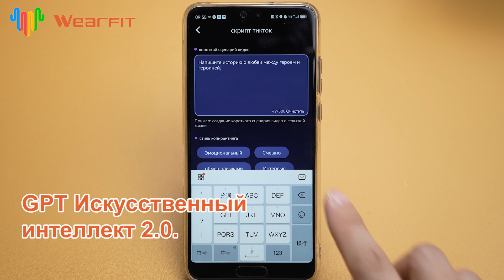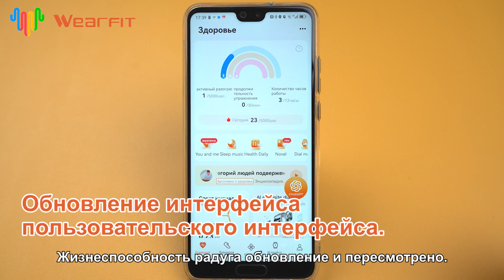Wearfit ждут вашего исследования!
Первый в мире искусственный интеллект, GPT 2.0, новый рынок приложений, обои в меню самоопределяются, и новые возможности Wearfit ждут вашего исследования!